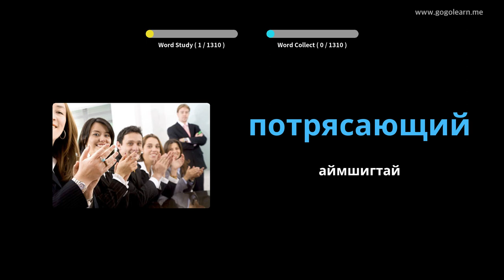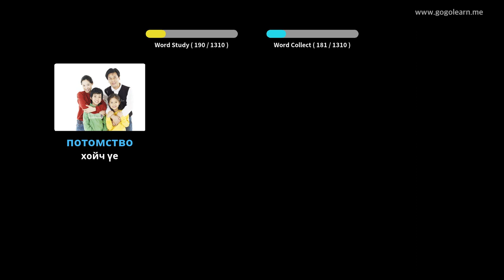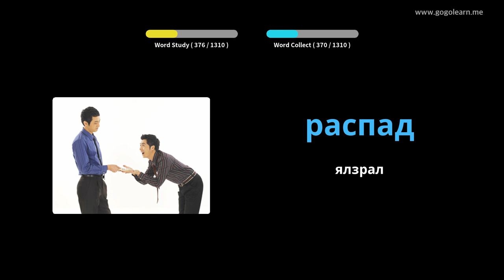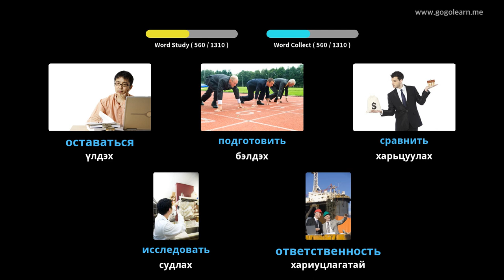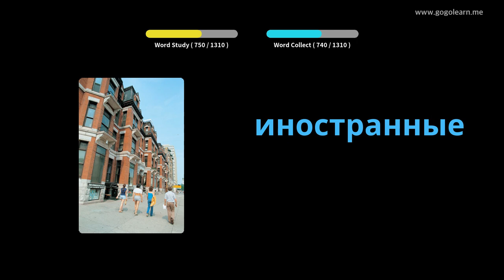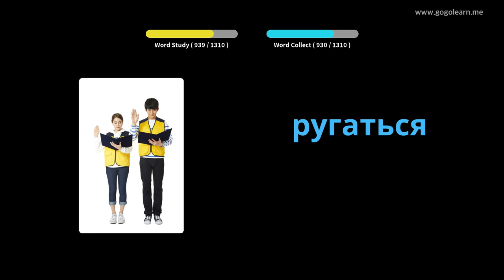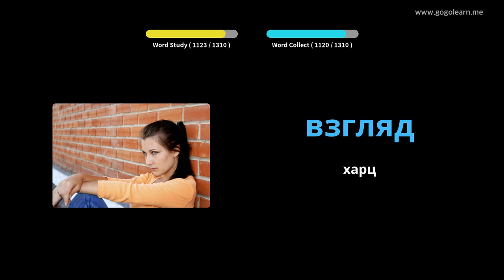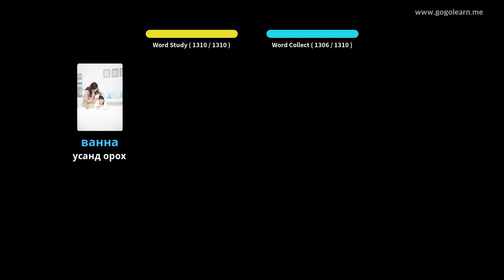Орос хэлний тайлбар толь бичиг | Golearn